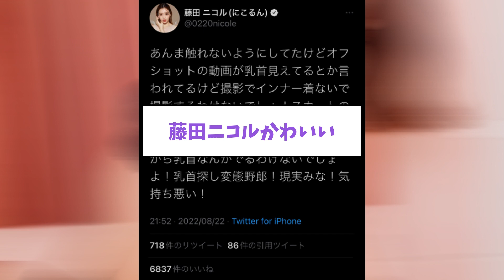藤田ニコルさん、美バスト＆美脚ショット披露ｗｗｗｗｗｗ【なんJ反応】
藤田ニコルさんご結婚おめでとうございます！！

このチャンネルは芸能、アイドル、グラビアを中心に様々な情報を紹介していくチャンネルです！

本チャンネルの動画に関して
（YouTubeチャンネル収益化ポリシーについて）
・5ch.net 様の使用許諾に基づき引用を行っております。
・動画の性質上、イラストを繰り返し使用する場合がございますが、その都度最適なものを選んで使用しています。
・動画で使用しているイラストは、フリー素材という性質上他チャンネルでも使用されていますが、再利用はしていません。
・5ch.net 様のスレッド内容を元に、より楽しめるよう改変し独自のコンテンツになるよう編集しております。
・当チャンネルは、カットやBGMや効果音での演出も駆使し、単調な繰り返しの多いコンテンツにならないように制作しているオリジナルコンテンツです。
・擬似的に複数人が会話している形式で動画を進行させています。

・動画で使用させていただいている素材は「引用」であり、チャンネル内で使用している映像・画像・音楽・音声・台詞などは著作権者様に帰属いたします。万が一動画の内容に問題がございます場合はご連絡頂けましたらすぐに対処させて頂きます。当本人様にご迷惑をお掛けしたいという意図は一切ございません。